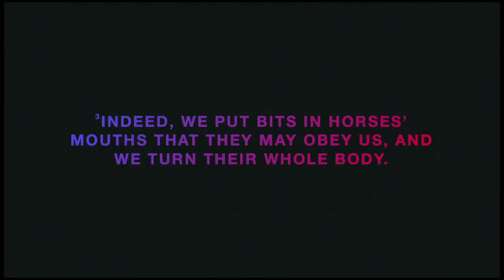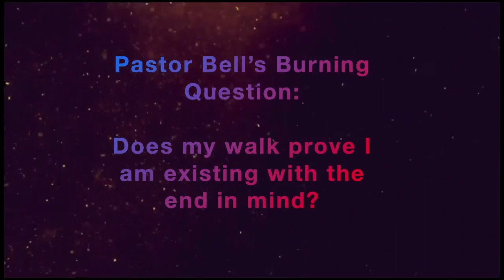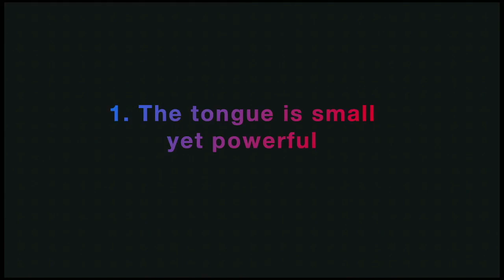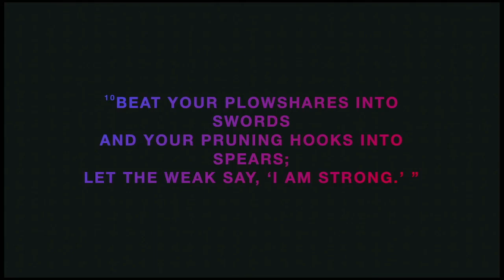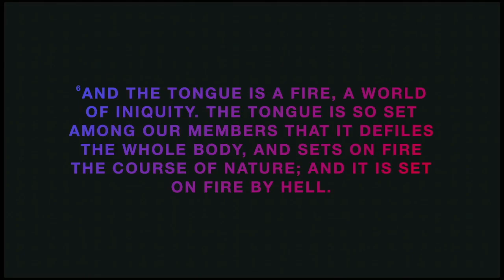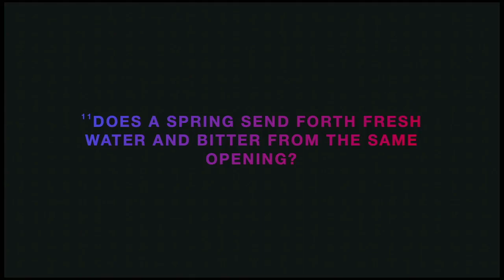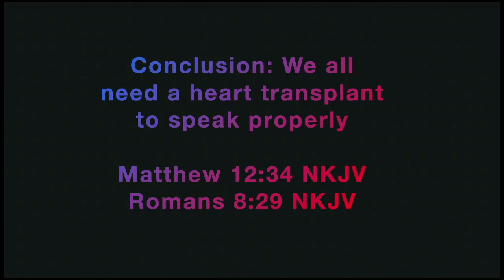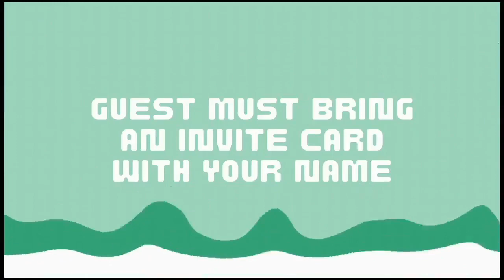Next Level Power - Pastor Rod Green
Pastor Green teaches about the power of the tongue and God’s design and intent for our tongue.  James 3:1-12, Ephesians 4:29 NKJV

One Church ATL
1330 Cobb Pkwy NW

Sunday Service: 10:00 am in person and on FB Live